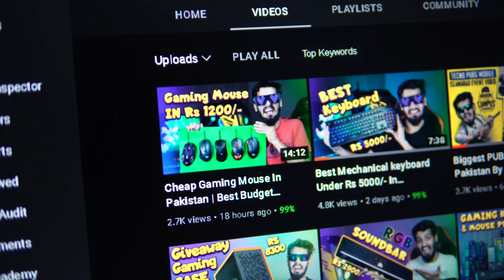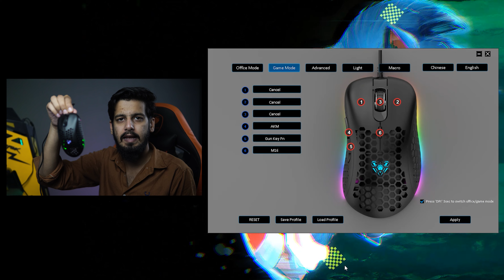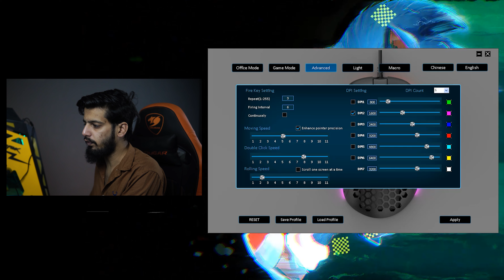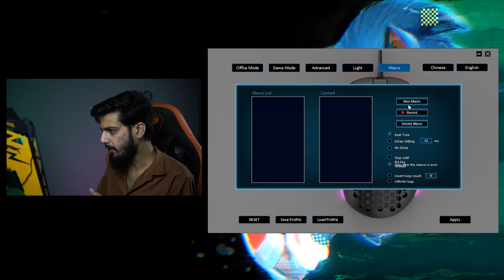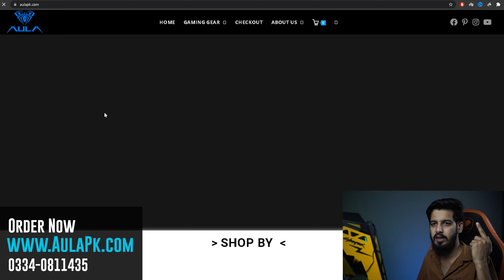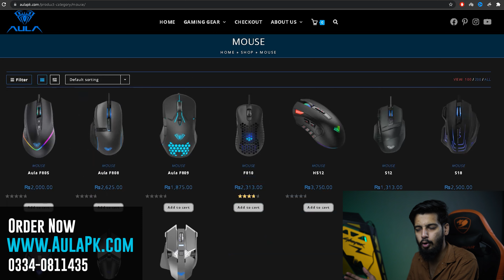Budget Gaming Mouse With Software Control in Pakistan !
Aula Retailer :
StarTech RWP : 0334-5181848